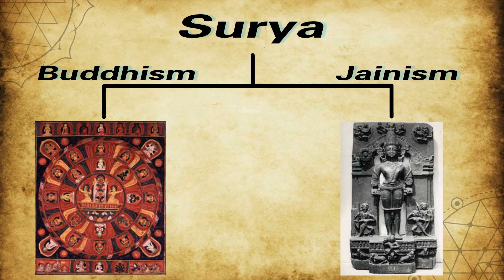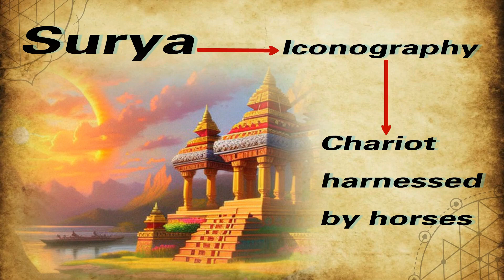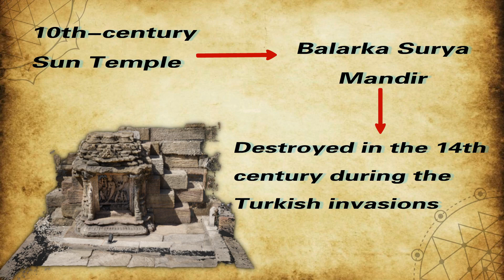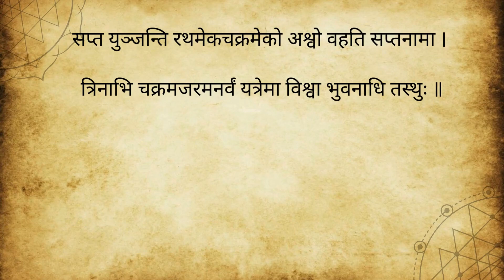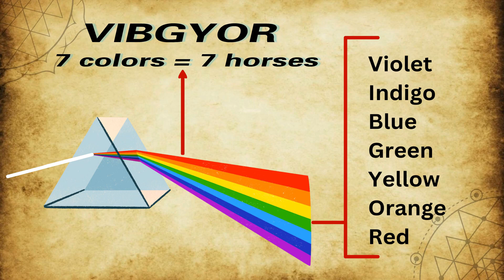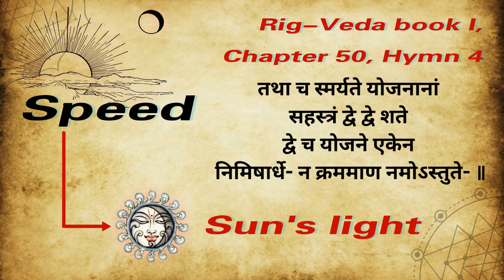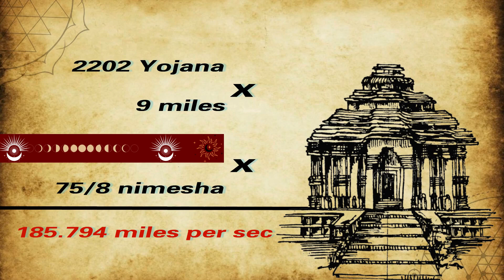Surya Deva | The speed of light | Brahmaj Vedic Era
In this video I'll walk you through:
- Vedas and Surya deva
- Sun temples of Bharatha
- Scientific analysis of Surya in Veda

In Sanatana Dharma, sun is known by twelve names;

Mitra, Ravi, Surya, Bhanu, Kha,
Pusha, Hiranyagarbha, Marichin,
Aditya, Savitr, Arka and Bhaskara

The term "Arka" is found more commonly in temple names of north and in the eastern parts of Bharata. The Konark Temple in Odisha is named after a composite word "Kon and Arka". "Kon" means corner and "Arka" means sun.

Surya Siddhanta: The oldest book known to Man on Astronomy describes rules to calculate the motions of various planets and the moon relative to various constellations, diameters of various planets, and calculates the orbits of various astronomical bodies.

What I said in this video is just a fraction of the knowledge in the rigveda and surya Siddhanta.
Ancient Indian Vedas are repositories of vast knowledge.
Do let me know your opinions in the below comment section.

TIMESTAMPS
0:00 Intro
1:00 Vedas and Surya deva
2:00 Sun temples of Bharatha
3:00 Scientific analysis of Surya in Veda
6:00 Outro